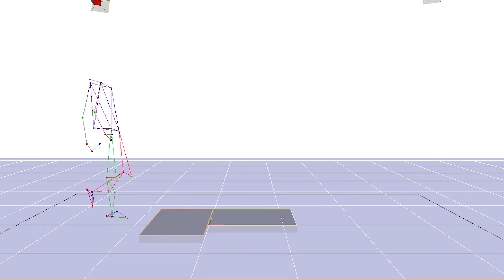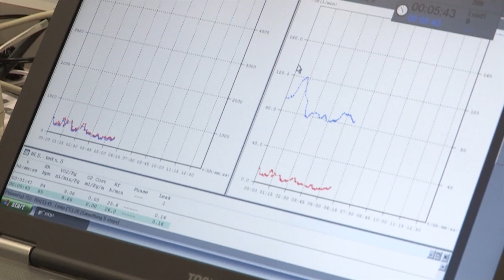The Center for Duchenne Muscular Dystrophy at UCLA 2015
Duchenne Muscular Dystrophy is one of the most common and devastating genetic diseases of childhood, affecting approximately 1 in 3500 boys. Progressive muscle degeneration leads to loss of ambulation by age 11, loss of upper arm use in the teen years, and heart and respiratory failure leading to death in the early 20's. The Center for Duchenne Muscular Dystrophy at UCLA leads the nation in translational science focused on Duchenne and is the first comprehensive Duchenne clinic in the western United states. A leading group of UCLA scientists, clinicians and researchers is poised to achieve significant advances in research, clinical care and treatments for Duchenne that are improving, and will potentially extend, the lives of those afflicted.